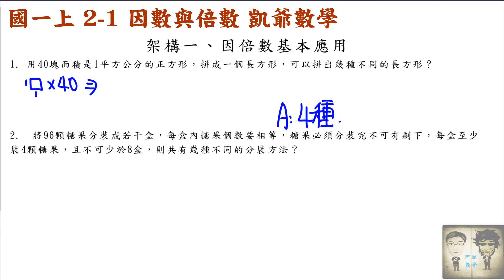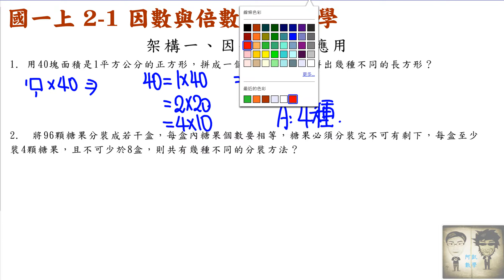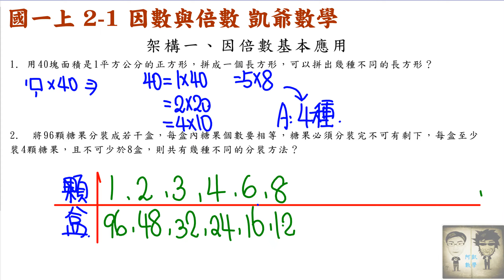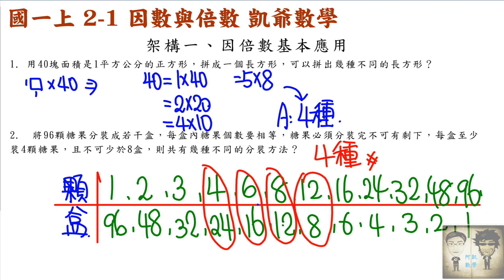B1 2之1 因數與倍數 影片5 架構一 因倍數題1和2 凱爺數學